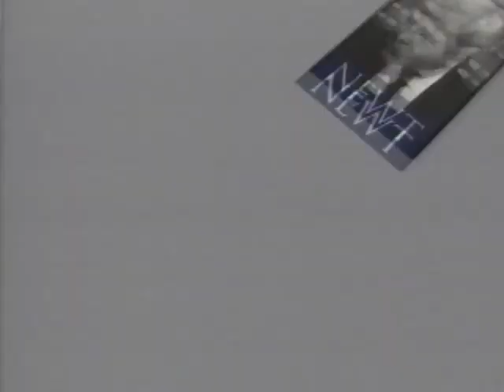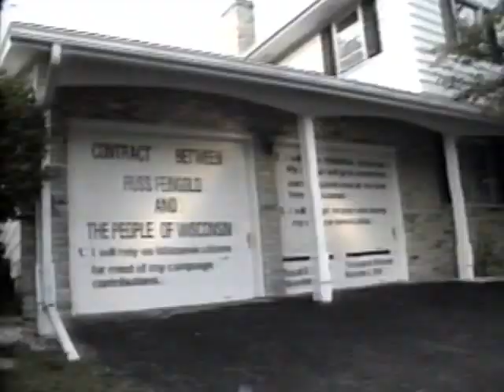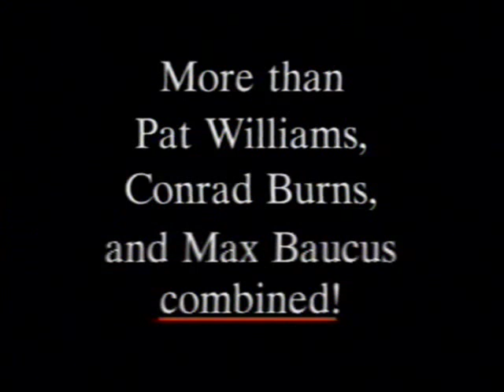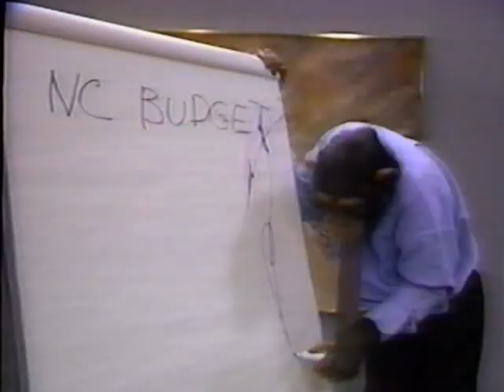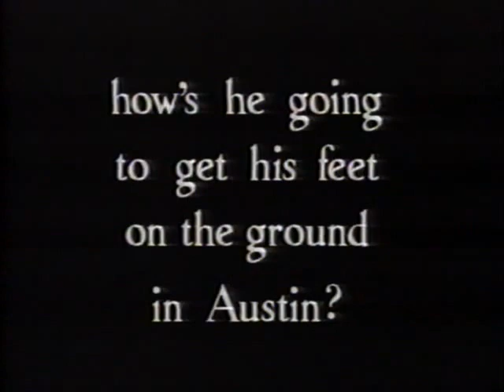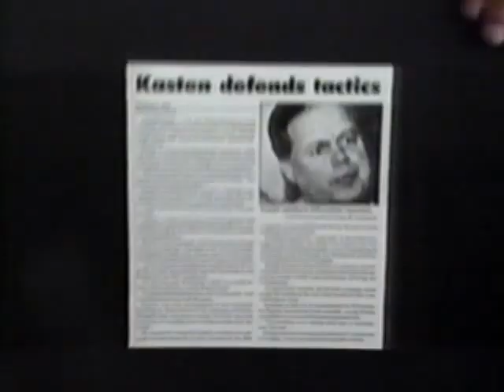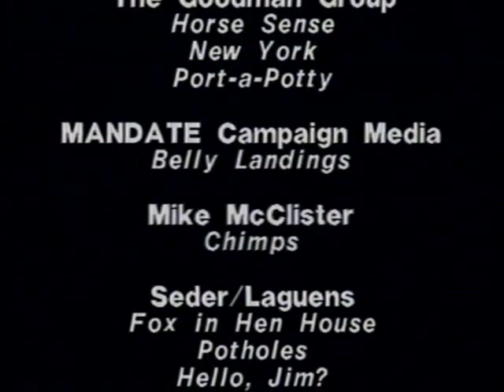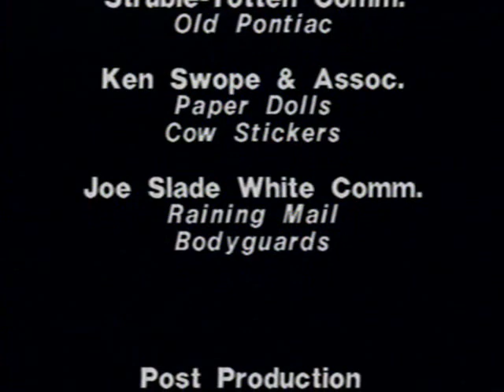Campaigns and Elections The 25 Funniest Political TV Commercials